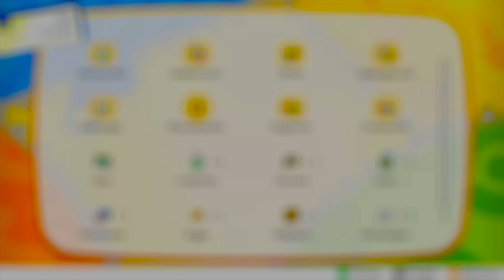POKÉMON LET'S GO EVOLI 🌏 #20: Bummel durch Prismania City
Let's Play Pokémon Let's Go Evoli Part 20: Bummel durch Prismania City [Deutsch ♦ Blind ♦ 4K@60FPS]
➡️ POKEMON LET'S GO EVOLI KAUFEN*

✒ INFORMATIONEN SPEZIELL ZU DIESER FOLGE:

Beim Bummel durch die belebte Stadt Prismania City treffen wir auf Rocko, von dem wir den Tee für die Wärter erhalten, lassen uns vom Shoppingwahn im Prismania Einkaufszentrum anstecken und überprüfen das merkwürdige Rocket-Gamer-Paradies.

✒ ALLGEMEINE INFORMATIONEN ZUM SPIEL:

Der Hype um "Pokémon" begann im Jahre 1996 in Japan mit den ersten beiden Editionen Grün & Blau in der Kanto-Region. Die mit verbesserten Sprites auflaufenden Editionen Rot & Blau kamen in Deutschland im Jahre 1999 für den Game Boy heraus. Es folgte die erste Spezialedition, Pokémon Gelb, die neben den ersten 151 Pokémon Elemente aus dem Anime enthielten. Nach dem riesigen Erfolg dauerte es nicht lange, bis im selben Jahr Pokémon Gold und Silber für den Game Boy Color erschienen. Schauplatz war diesmal die Johto-Region, es war jedoch auch möglich eine abgespeckte Version von Kanto zu bereisen. Die Anzahl bekannter Pokémon stieg mit jeder Generation an. Nach der Spezialedition Pokémon Kristall startete die 3. Generation im Jahre 2002 mit den Editionen Saphir, Rubin & Smaragd in der Region Hoenn auf dem Game Boy Advance durch. Zwischendurch erschienen die Kanto-Remakes Pokémon Feuerrot & Blattgrün (2004), ehe es auf dem Nintendo DS mit Diamant, Perl & Platin 2006 in der Sinnoh-Region weiter ging. Mit HeartGold & SoulSilver wurde die Johto-Region 2009 für den DS neu aufgelegt, die Editionen Schwarz & Weiß in der Region Einall leiteten 2010 die 5. Generation ein. Die 6. Generation mit Schauplatz Kalos erschien weltweit am 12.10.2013 für die Nintendo 3DS Familie, ebenso wie die Hoenn-Remakes Omega Rubin & Alpha Saphir im Jahr 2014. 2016 erfolgte die Einführung der 7. Generation mit Pokémon Sonne & Mond in der tropischen Alola-Region, wofür im November 2017 mit Pokémon Ultra Sonne & Pokémon UltraMond zwei Editionen mit alternativer Geschichte erschienen. 2018 musste der Sprung auf die Hybridkonsole Nintendo Switch erfolgen. Für den ersten Schritt entschied man sich mit "Pokémon Let's Go Evoli" & " Pokémon Let's Go Pikachu" eine neue Hauptreihe einzuführen, die sich stark an Nostalgiker, Einsteiger und Pokémon Go Spieler orientiert. Der Spieler bereist hierbei erneut die Kanto-Region und genießt das erste Abenteuer in HD.

▪ TITEL: Pokémon Let's Go Evoli
▪ ENTWICKLER: Game Freak
▪ PUBLISHER: Nintendo
▪ SYSTEM: Nintendo Switch
▪ GENRE: RPG
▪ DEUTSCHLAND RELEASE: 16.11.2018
▪ METASCORE: 81%